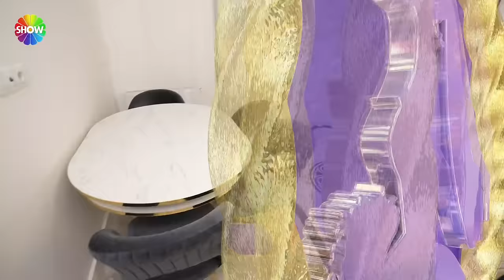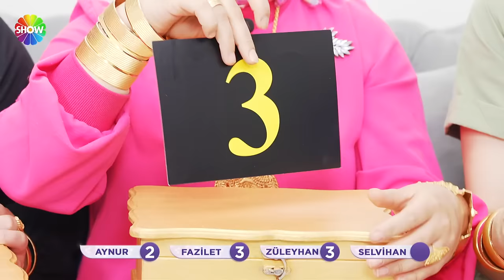Aslı Hünel ile Gelin Evi 1265. Bölüm | 1 Nisan 2024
Aslı Hünel ile Gelin Evi 1265. Bölümünde; 24 yaşında, 4 yıllık evli olan Şenay Korkmaz’ın evine konuk olundu. Rakipleri Şenay Gelin’in el emeği çeyizinden ev dekorasyonuna kadar birçok farklı alanda değerlendirmelerini yaptı. Ramazan ayı boyunca ev sahibi gelinler, iftar için hazırladıkları özel sofrayı da değerlendirmeye sundu.

00:00 - Karşılama
08:56 - İkram
27:45 - Salon Yorumları
34:25 - Mutfak Yorumları
45:33 - Haftanın Oyunu | "Kuru biber dolması, altın kolye takması!"
48:47- Yatak Odası Yorumları
56:38 - Çeyiz Yorumları
01:07:40 - Sunum Masası Yorumları
1:26:31 - Tanışma Hikayesi
01:34:24 - İlişki Testi
1:42:00- Puanlama Sonucu l